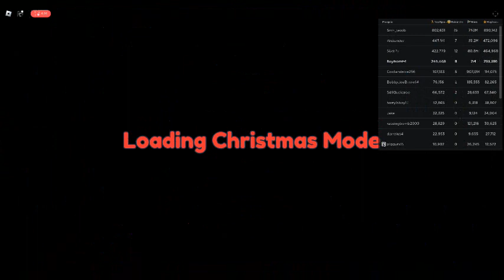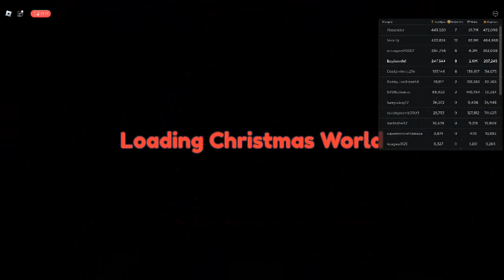An Old Roblox Video from Late 2022.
This Was Shot On December 22, 2022. And It Was Almost Made In 2023! Tags:Roblox,2022,roblox roleplay,roblox brookhaven love story,peliculas de roblox de miedo,historias de roblox,roblox school love story,historias de roblox en espanol,2023,Late 2022,bloxburg,Speed Race